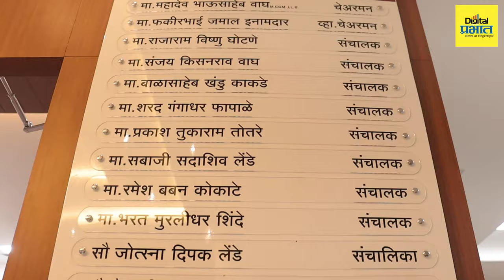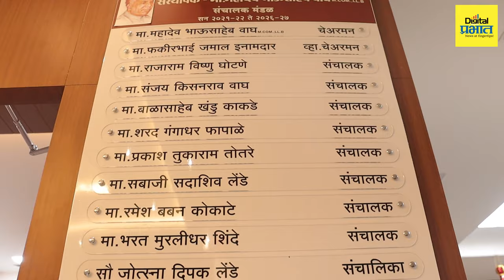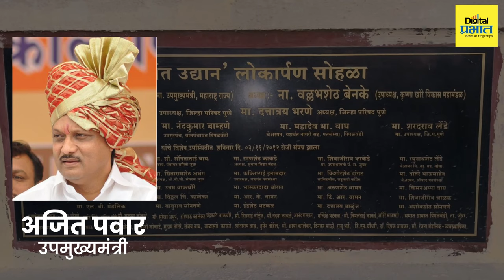यशवंत नागरी पतसंस्थेची यशस्वी घौडदौड!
यशवंत नागरी पतसंस्थेचे १९८६ साली लावलेले रोपटे आज ३७ वर्ष पूर्ण होऊन ३८ व्या वर्षात पदार्पण करत दिमाखदारपणे उभे आहे, ६५ हजार भाग भांडवलावर उभी राहिलेली यशवंत पतसंस्था आज १२५ कोटींच्या खेळत्या भांडवलावर उभी आहे. त्यासाठी अनेकांचा त्याग, प्रेम व आपुलकीची शिदोरी लाभली आहे. संस्था संगणकिकृत असून पिंपळवंडी, नारायणगाव,काळवाडी, बनकरफाटा, आळेफाटा पाच शाखांचा विस्तार वाढत चालला आहे